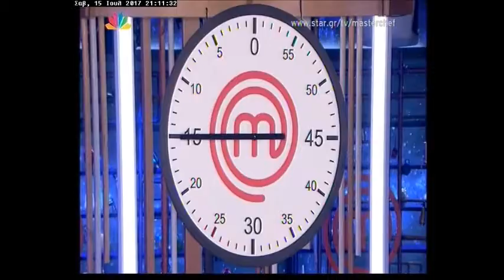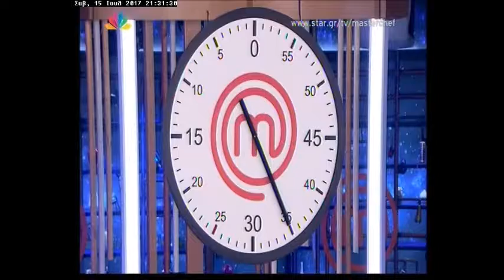Η άγρια ρόκα του Φρεσκούλη στο Masterchef Greece - 15.7.17 - Επεισόδιο 60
Οι παίχτες του Masterchef μαγειρεύουν με την άγρια ρόκα του Φρεσκούλη!